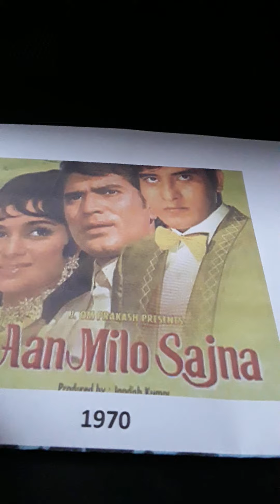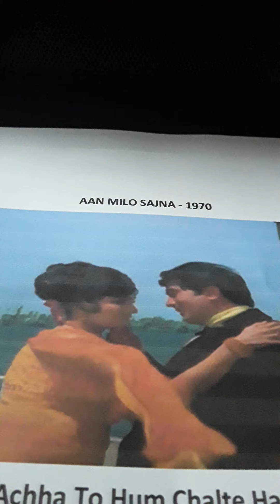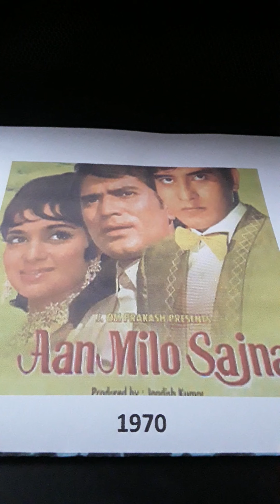AAN MILO SAJNA 1970 ..TWO SONGS..LATA MANGESHKAR..KISHORE KUMAR..from LP record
AAN MILO SAJNA ..1970. TWO SONGS..from LP record...MUSIC..LAXMIKANT PYARELAL..LYRICS..ANAND BAKSHI. 1. ACCHA TO HUM CHALTE HAIN..LATA MANGESHKAR and KISHORE KUMAR. 2. JAWANI O DIWANI..KISHORE KUMAR. Uploaded for listening pleasure only and no disrespect or discourtesy intended to any music or film organisations. I try to find what in my opinion are rare songs.